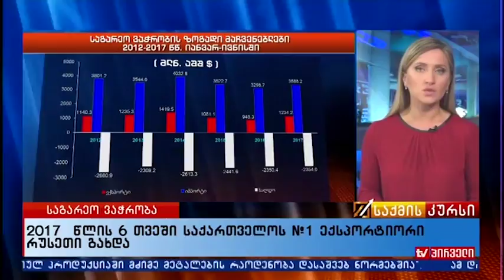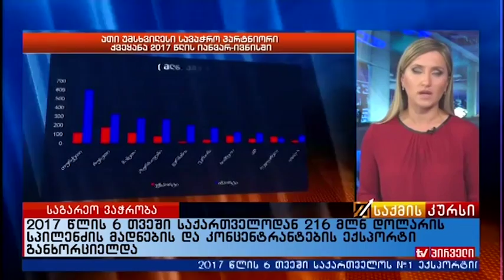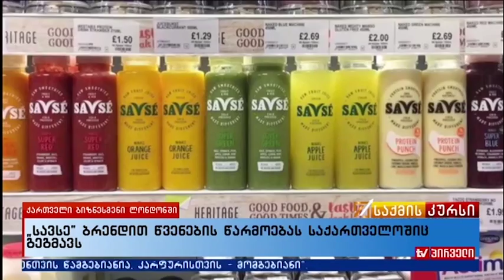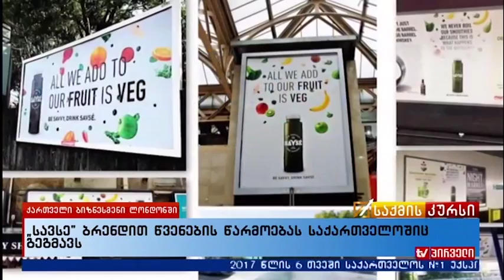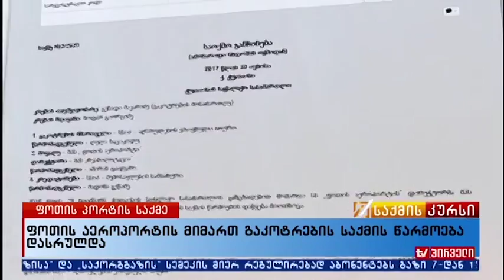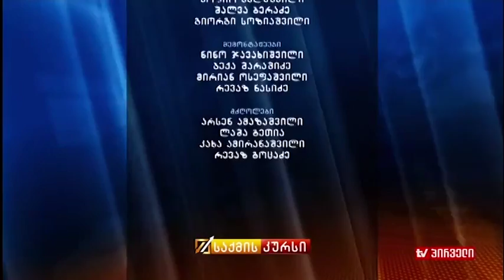საქმის კურსი (19.07.2017)